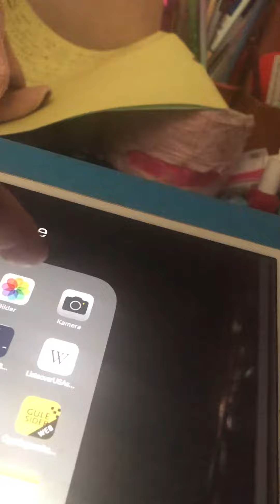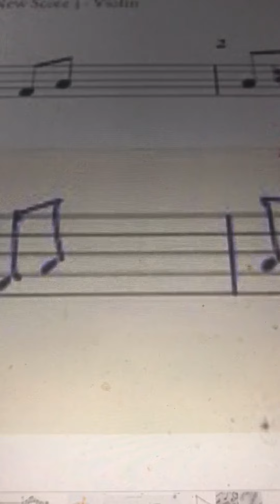This is the life Peerless Quartet 1914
Also recorded by Billy Murray solo